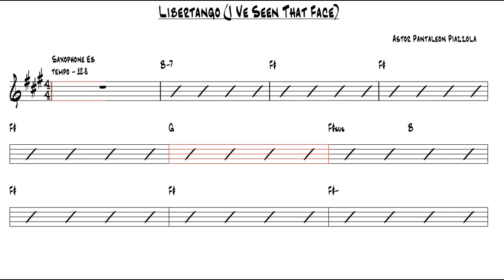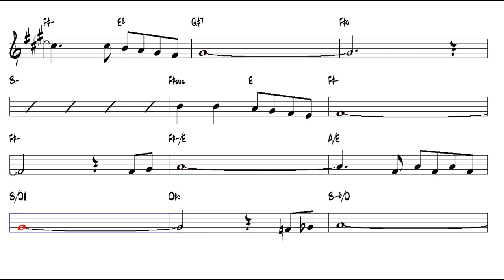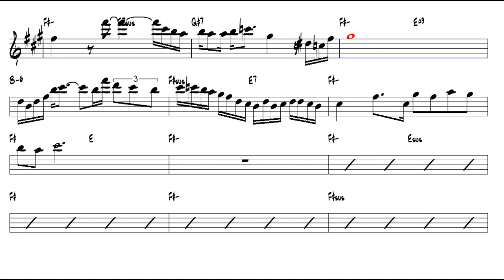Libertango I Ve Seen That Face Astor Pantaleon Piazzola Alto Sax